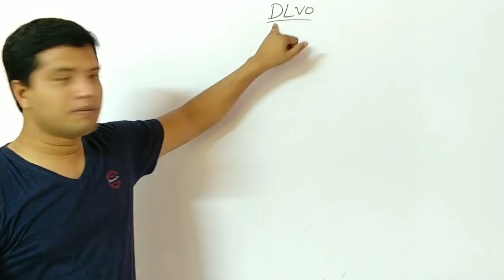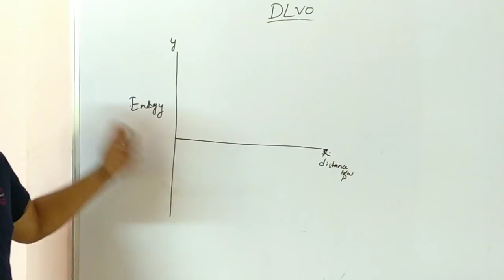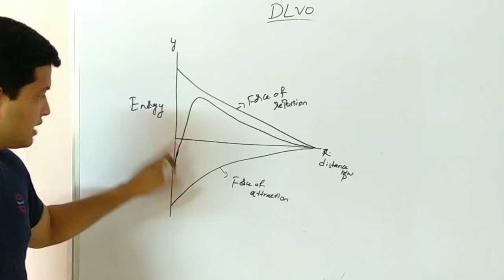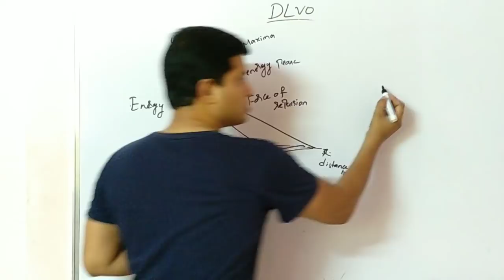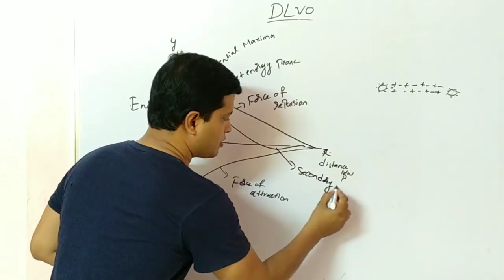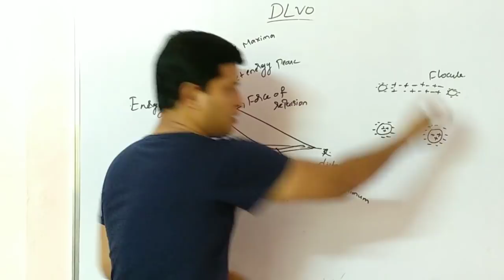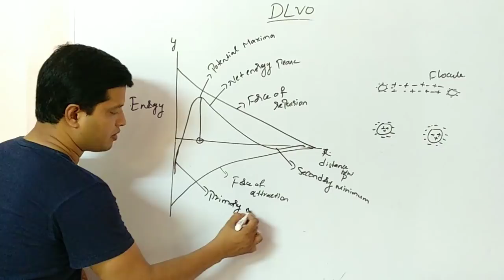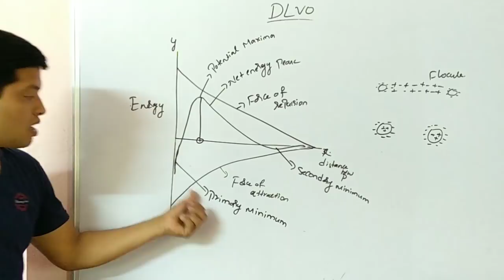DLVO theory in Hindi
Stabilization of colloids and suspensions